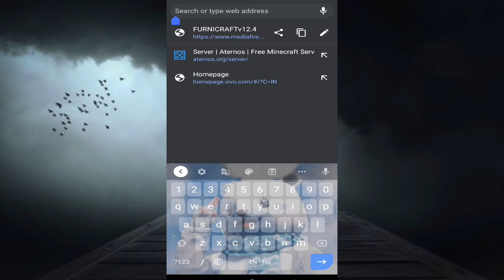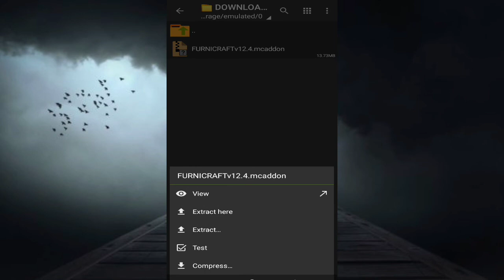Minecraft All Furniture Mods in Pocket Edition MOD Download link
Txn For WATCHING